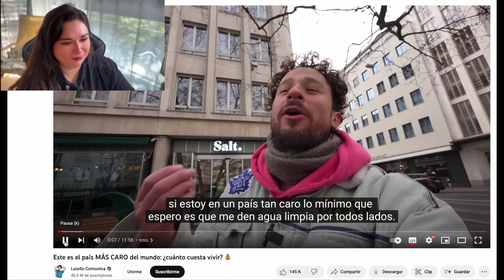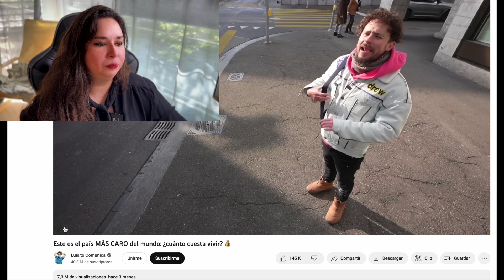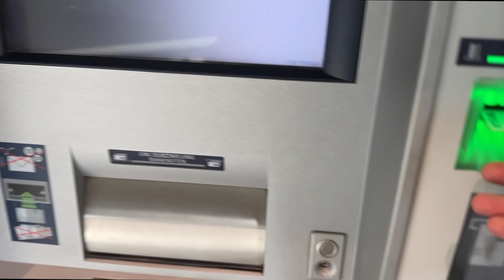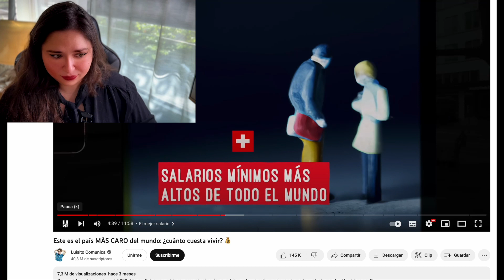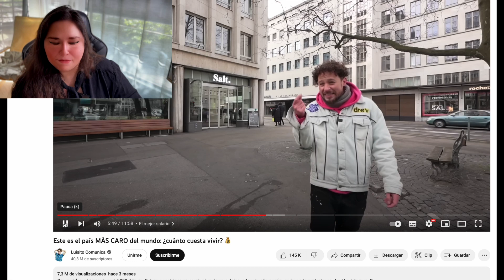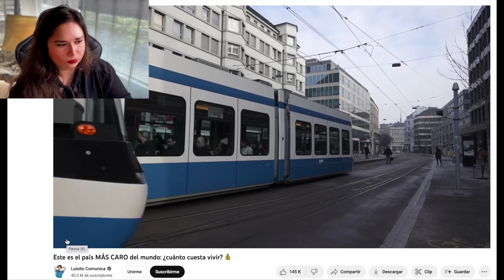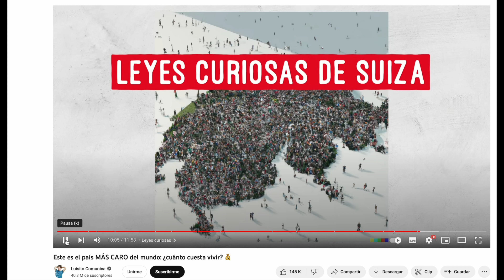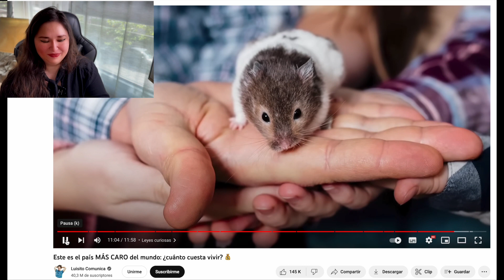REACCION A LUISITO EN SUIZA de una habitante de Suiza. Esto que dice no es...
En este video reaccionamos a uno de los videos que LUISITO COMUNICA subio recientemente en su corto viaje a Suiza.

Soy muy fan del contenido de Luisito y por eso al ver que subio videos sobre el país donde vivo tenía que grabar mi reacción a estos. Lo que estan viendo es mi reacción al ver por primera vez este video. Y hay una de las cosas que dice que no es correcta y te muestro cual es la verdad!